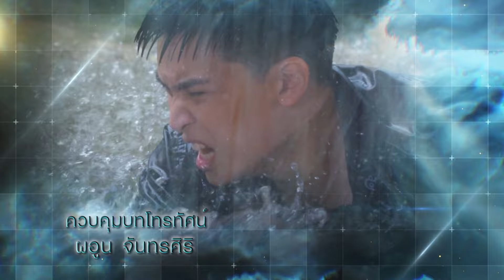ภาตุฆาต | Ep.08 (1/2) | 21 พ.ค. 67 | GMM25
ภาตุฆาต ทุกวันจันทร์ - ศุกร์ เวลา 22:00 น. รับชมทาง YouTube GMM25 เท่านั้น

การฟาดฟันของ 2 พี่น้องร่วมสายเลือด ที่มีความรักและอุดมการณ์เป็นเดิมพัน โดยมี 2 พระเอกดาวรุ่ง ตรี-ภรภัทร และ เน๋ง-ศรัณย์ มาประชันบทเข้มด้วยกันครั้งแรก ร่วมด้วยนักแสดงคุณภาพที่จะขนทัพมาเชือดเฉือนอารมณ์อีกคับคั่ง อาทิ แหม่ม-คัทลียา, รัดเกล้า อามระดิษ, กบ- ทรงสิทธิ์, ใบเฟิร์น-อัญชสา, เพลงขวัญ-นัตยา, กำปั่น-กรวิชญ์, และ ซูริ-ซูซานน่า ฯลฯ